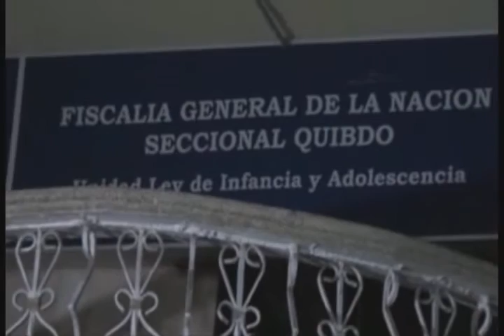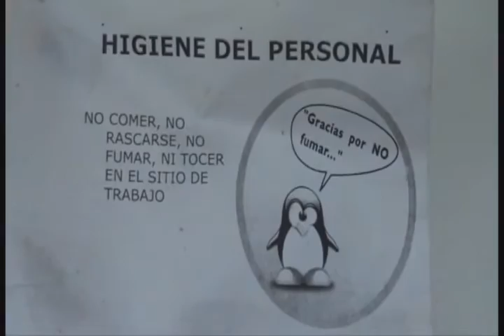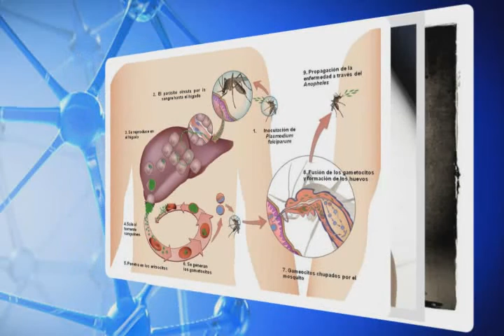RTV NOTICIAS DEL CHOCO, EMISIÓN DEL 7 DE OCTUBRE DEL 2016.